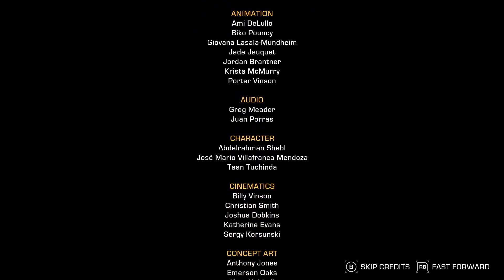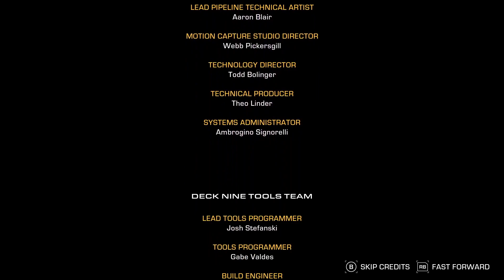The Expanse: A Telltale Series [EP 9] - Ending The Pirates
Welcome to the Expanse. I have been quite excited to play this for a while, given that the universe of the expanse is one of my all time favourite sci-fi settings. So join me as we play as Camina Drummer in the time before the series and hopefully go on the adventure of a life time!

P.S Thanks David for getting me the  game to play :)